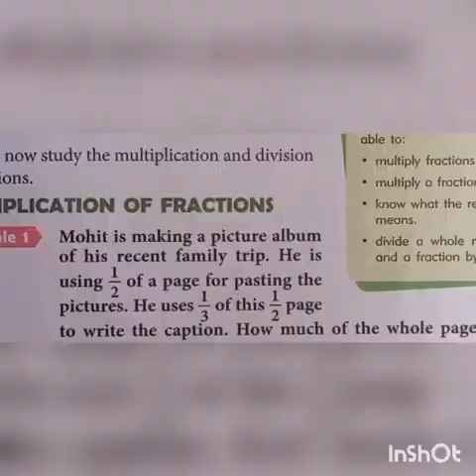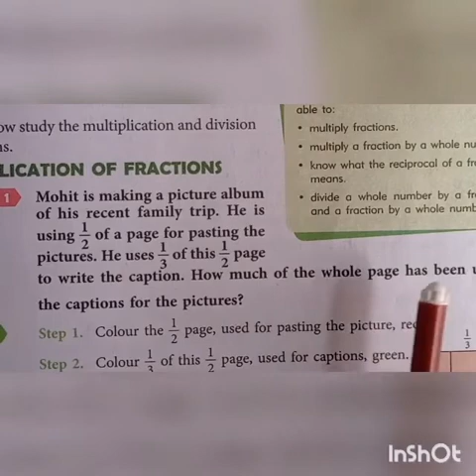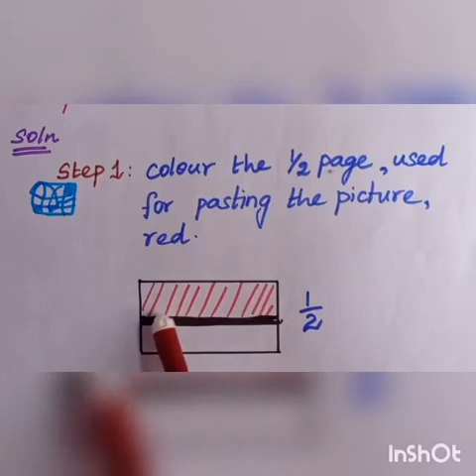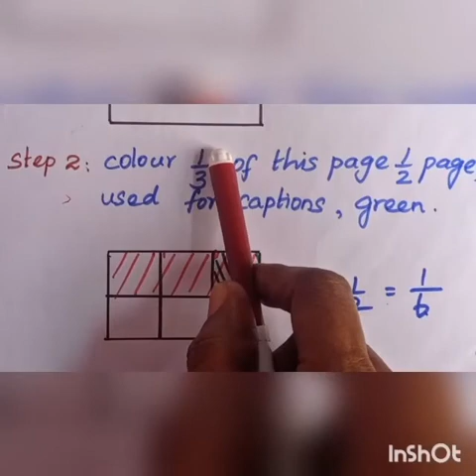SRI PARASAKTHI VIDYALAYA CBSE